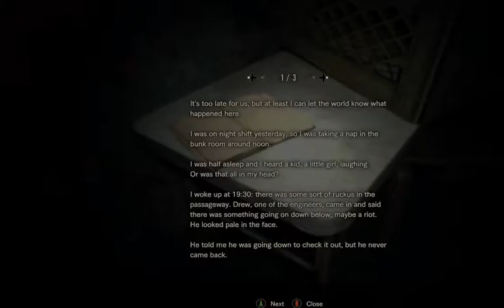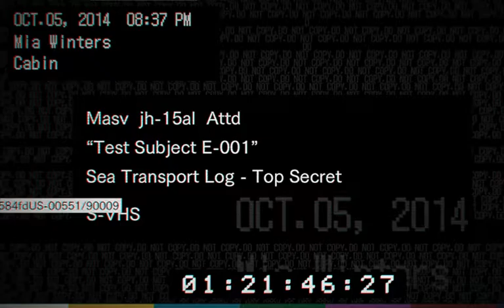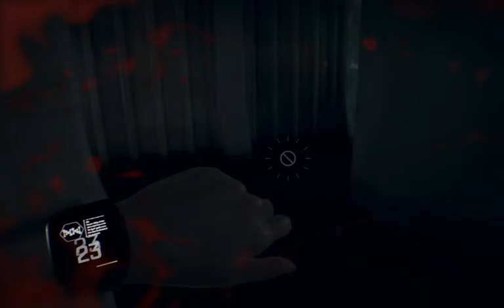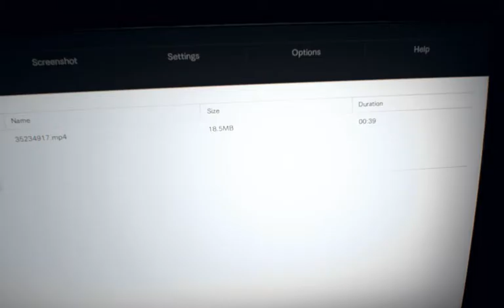Michael Montgomery Live Stream